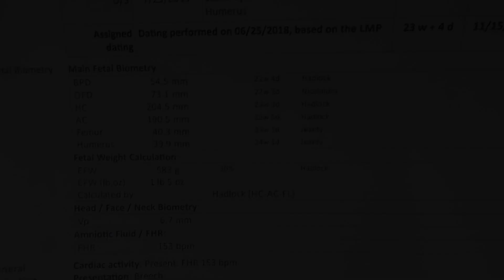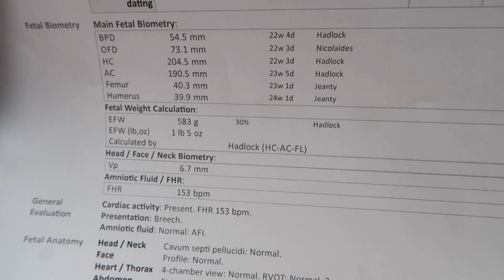REPEAT ANATOMY SCAN + Fetal Echo Ultrasound!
It's been a busy couple days because Arianna had to go in for two separate scans on two different days! A repeat anatomy scan and a fetal echo to take a closer look at baby girls heart!

FAQ ⤵︎

WHY DID WE START VLOGGING? Our unexpected viral wedding video pushed us to start posting videos more! Arianna started with cover songs and after doing the Husband Tag with Ryan, we were asked to vlog. So we decided to try it and we LOVE it 4 years later. We now post 5 vlogs a week Monday-Friday.

ARIANNA HAD A SERVICE DOG? Arianna had a service dog for 7 years. Levi has now since passed away. Arianna has PTSD (Post Traumatic Stress Disorder) from her child and teen years. Greyson (Grey) is her service dog in training.

WHY DID WE MOVE STATES? We used to live in Illinois and moved to North Carolina in September of 2017. Ryan found a job opportunity and we decided to move to NC!

PHONETIC SPELLINGS ⤵︎
Ryan / ry∙in
Arianna / are∙ee∙ah∙nuh
Revelynne / reh∙vuh∙lynn
Aerilee / air∙uh∙lee
Pflederer / fleh∙dur
Levi / lee∙vye (passed away)
Daisy / day∙zee
Callie / cal∙ee
Greyson / grey∙son

MUSIC INFORMATION ⤵︎
INTRO :
LANDON AUSTIN - READY FOR ANYTHING